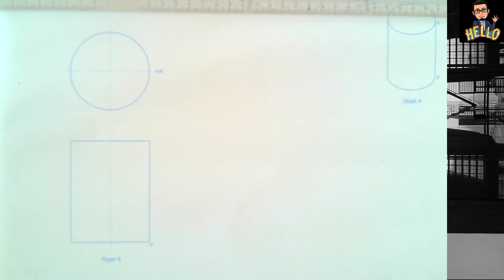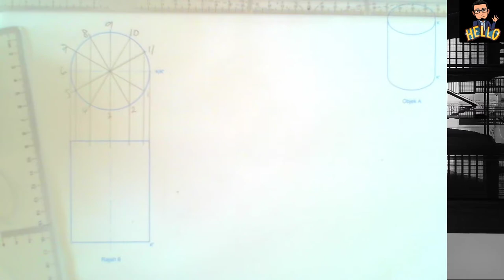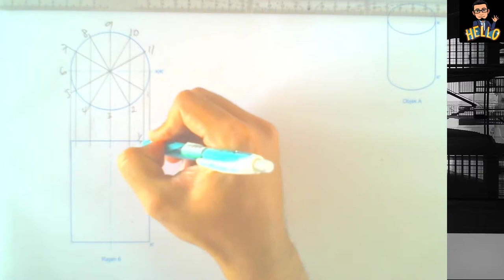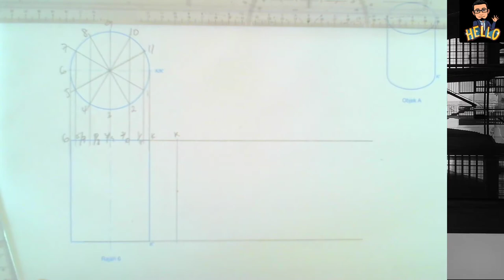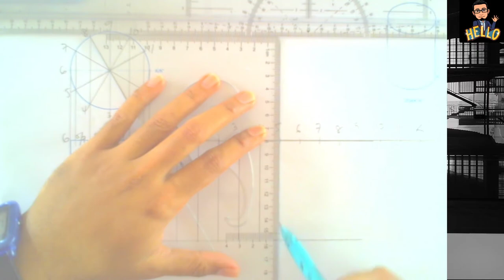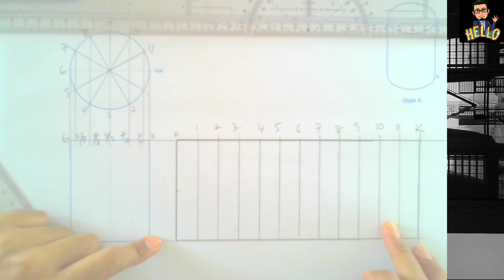2020 GKT T5 Soalan 9 Lukisan Pengorakan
Lukisan pengorakan selari soalan 9